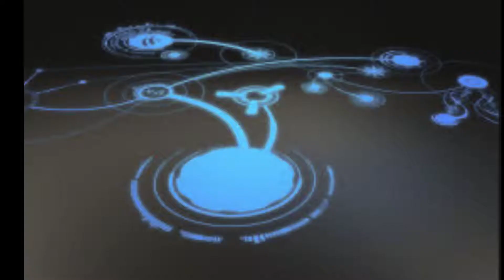HAPPILY ENTRANCED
BY DJ ATIX